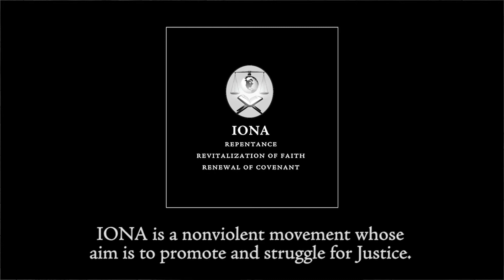Take on Hate - Imam Mustapha Elturk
Portion of a Friday sermon delivered by Imam Mustapha Elturk, ameer and president of the Islamic Organization of North America, IONA. The title of this sermon is Take on Hate.